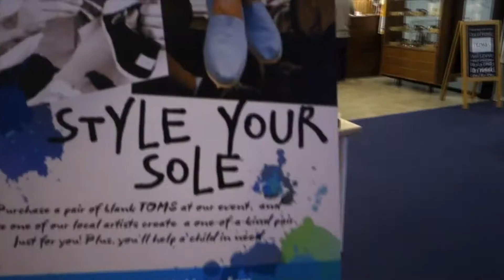MY FIRST TOMS | THINGS I DO | JQLeeJQ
Hello Everybody! I was there early during the Style Your Sole Celebration event at their 4th store in Sunway Pyramid, to get my blank canvas TOMS and getting it customised for free! Additionally, helping a child in need because every pair you buy, TOMS will give a pair of new shoes to a child in need. It's their One For One mission.

Although the free design is a one time only promotion, I heard that they are planning to do more of such event in the future. So if you are interest, do keep tab on them on Facebook Check out their new store at Sunway Pyramid (Lot F1.09, Level 1).

Shot with Sony Mark 3

Keep Connected:
Instagram & Twitter: @jqleejq